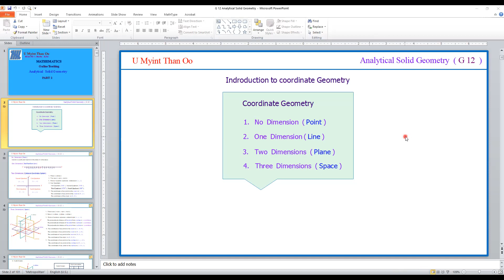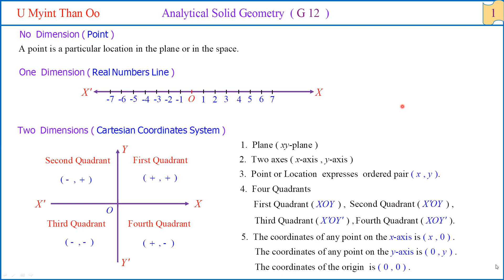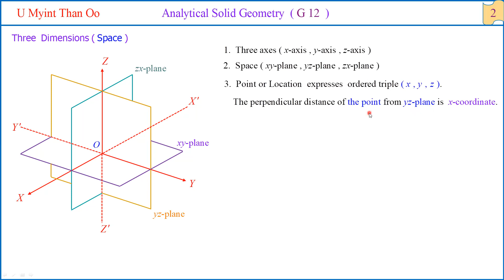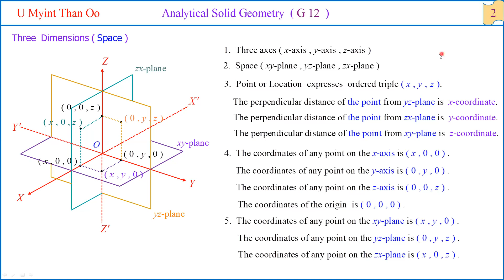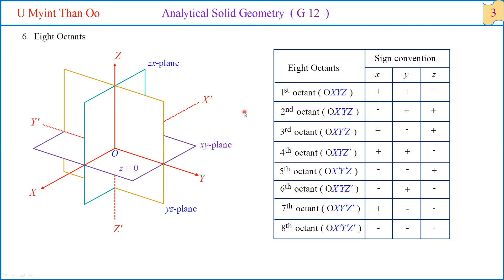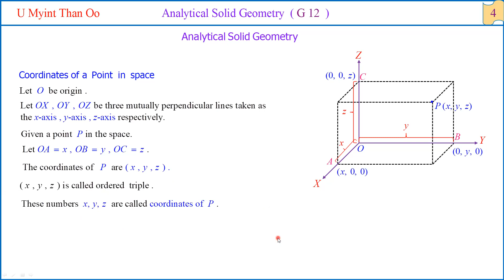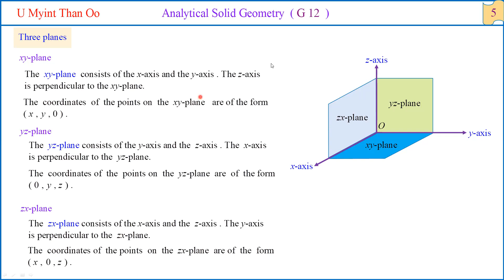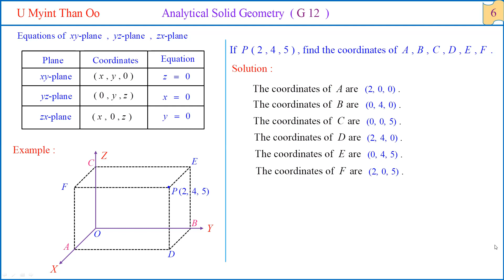G12, Maths, Chapter-3 (001)